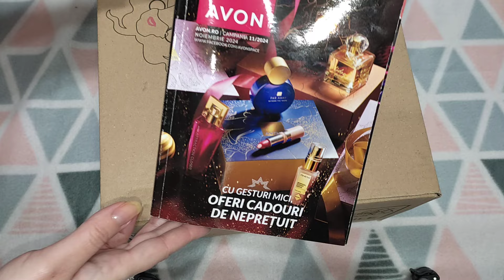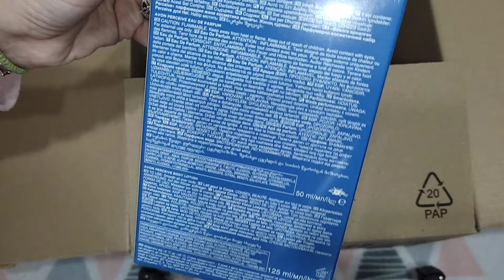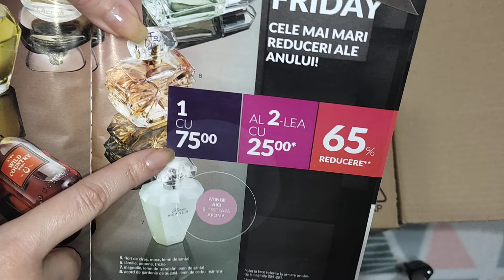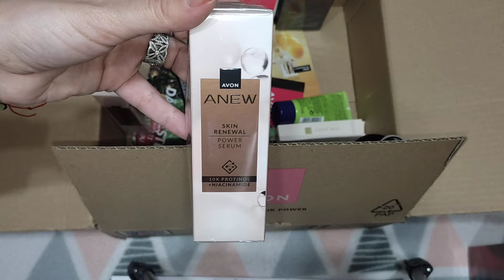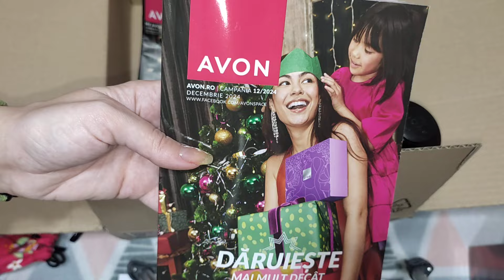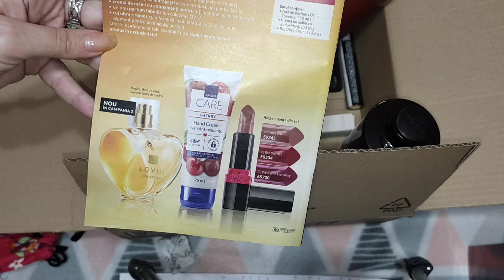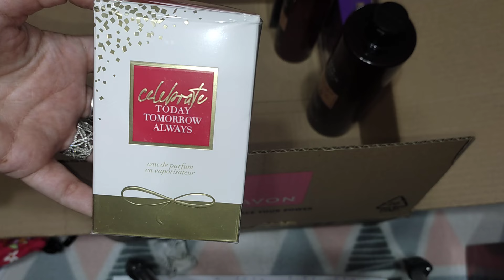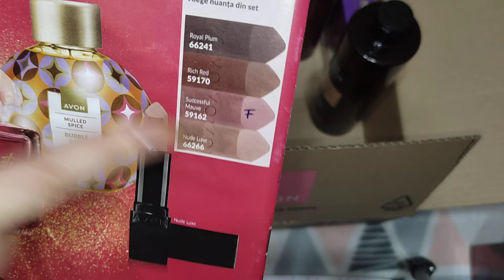Unboxing Avon C11/2024 (Noiembrie) - 📦🧴💄🧼🛀😍🥰